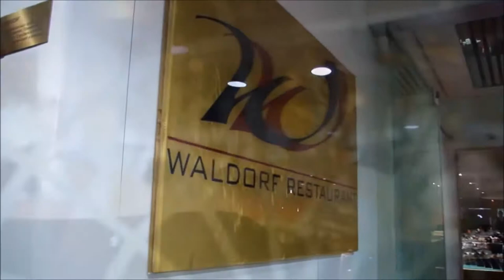CMV Grand Africa & Indian Ocean Voyage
Call free on 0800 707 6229 for huge extra savings on CMV Grand Africa & Indian Ocean Voyage.

Escape the cold European winter this season and head to the ultimate travel adventure, a breathtaking cruise visiting South Africa, Namibia, Tanzania and Kenya where you will be able to discover their abundant wildlife, rich culture and desert wilderness. Continue to the Indian Ocen's iconic paradise islands of the Maldives, Seychelles and Mauritius, where you can enjoy peaceful days relaxing on their white sand beaches. Discover Asia's Sri Lanka and India and the Middle East's Israel and Jordan for unforgettable tours. Experience the Valley of King and the Great Pyramids of Egypt before heading back home.